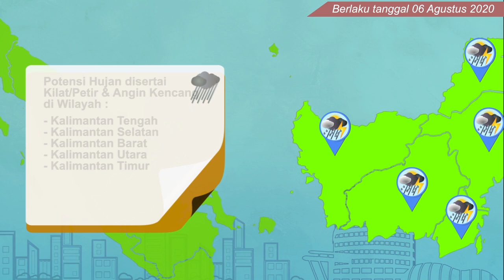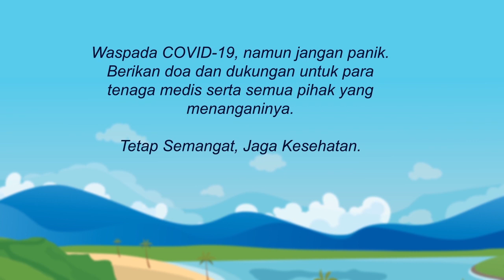Prakiraan cuaca untuk esok hari, Kamis, 06 Agustus 2020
Berikut kami sampaikan tayangan update prakiraan cuaca untuk esok hari, Kamis, 06 Agustus 2020

Informasi selengkapnya dapat diakses pada atau unduh aplikasi Info BMKG pada Playstore dan Appstore